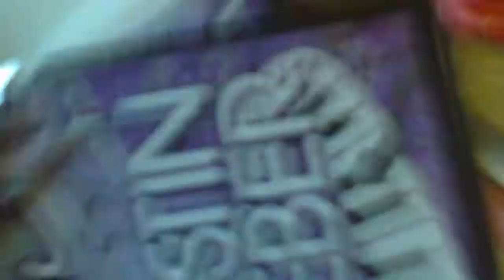Bre's B-Day Part 2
Birthday cupcakes for everybody!

The Birthday song is a copyright of someone else and not mine.